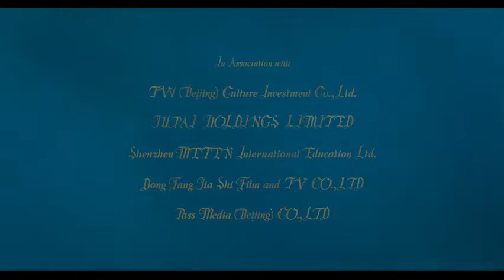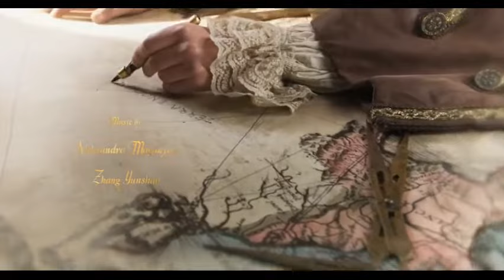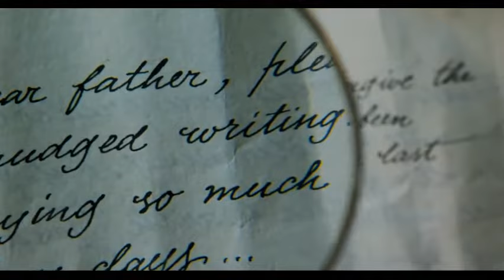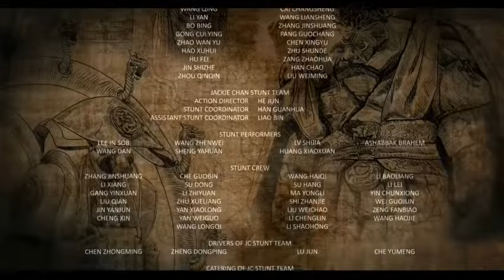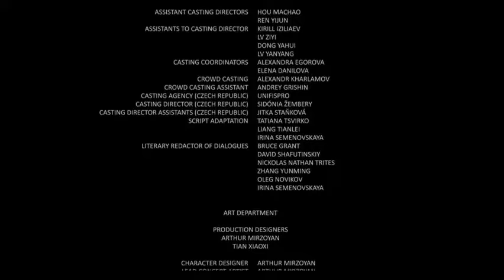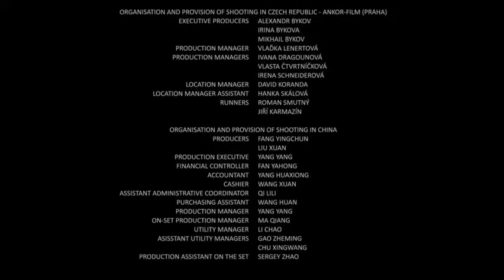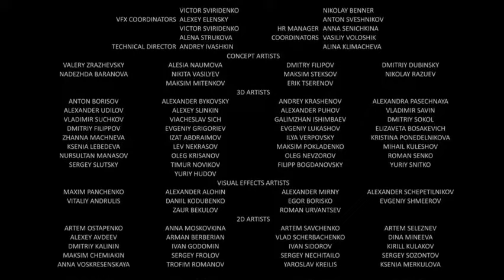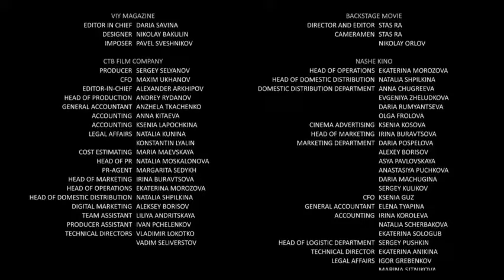A Máscara de Ferro Filme Completo Dublado 2019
No início do século 18, o cartógrafo Jonathan Green é ordenado para mapear o extremo oriente russo. Ele parte então em uma jornada que desafia a morte ao redor do globo.

Data de lançamento: 16 de agosto de 2019 (Rússia)

Diretor: Oleg Stepchenko

Adaptação de: Viy